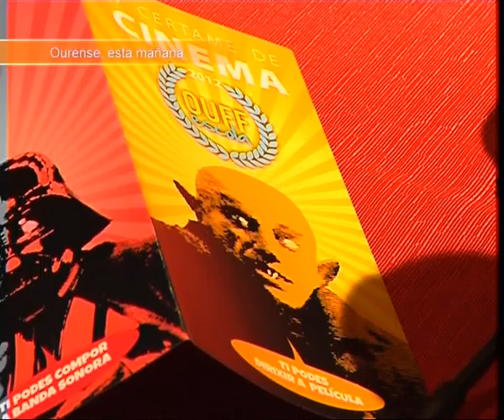PRESENTACIÓN OUFF ESCOLA.AVI